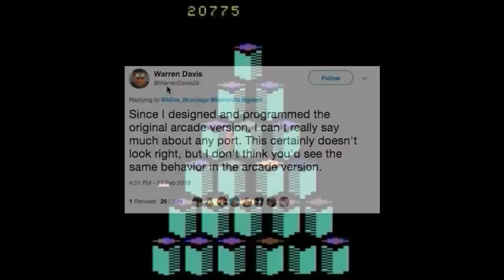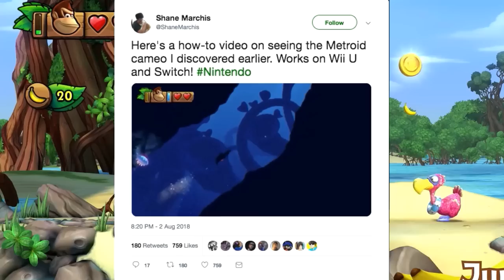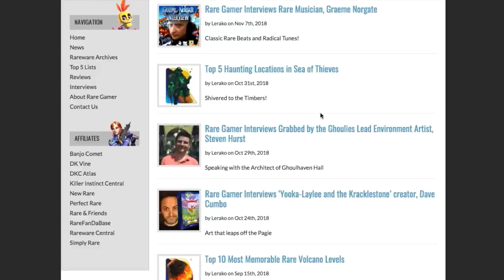Top 10 Video Game Discoveries & Mysteries 2018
This was a great year for finding video game discoveries, which is why I'm honored to present the top 10 mysteries, exploits, and easter eggs found in video games in 2018.

Any support you want to give (of any form) puts me a step closer to putting out videos quickly, regularly, and more consistently. :)

Warframe
Fortnite
Donkey Kong Country: Tropical Freeze
Qbert
Doom 2
Hitman 2016
PlayerUnknown's Battlegrounds
Nintendo Golf / Rollergames
Halo: Reach
Monster Max

~Clips and References~ SPOILERS
Warframe Hub Bug

Special thanks to Orange Velocity, Jeff Dawson,  Termacious Trickocity, Jangoosed, Sekela, Juest, CreeperX3, and Robert1999 for their contributions to this video.